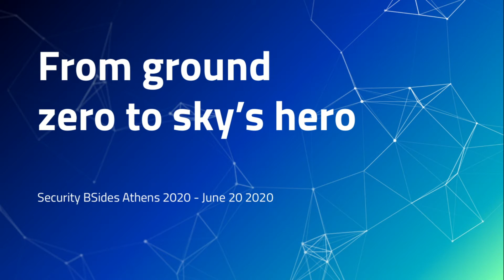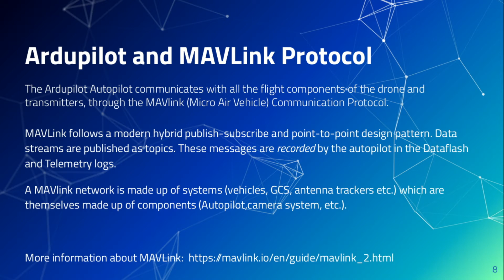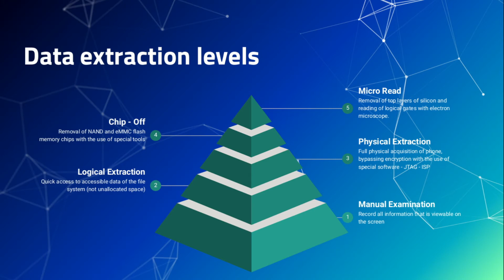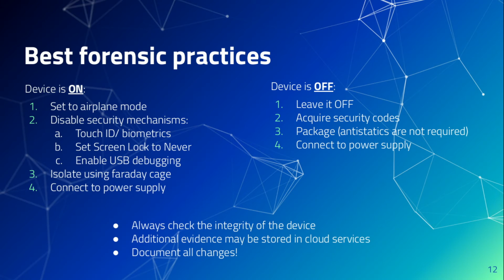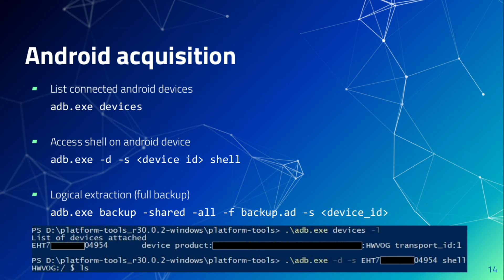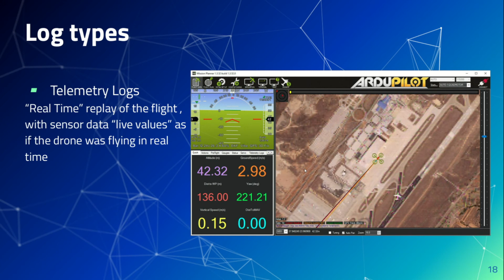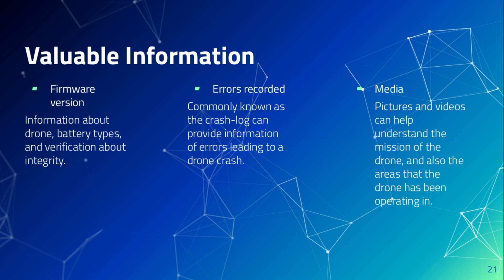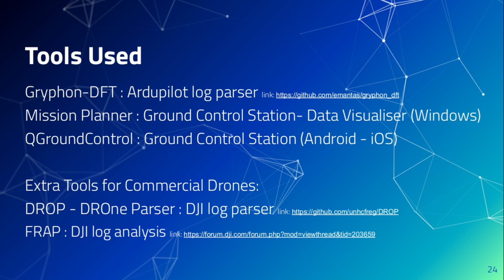Talk 11 - Ε. Mantas & N. Mantas - From ground zero to sky's hero: Analyzing drone logs from smart...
Abstract: Unmanned Aerial Systems (commonly known as drones) will soon change everyday services as we know them. Potentials in delivery of online purchases, passenger transportation, search and rescue operations and recreation have sky-rocketed the public interest and will shift the industry to develop and invest in unmanned services. "With great power comes great responsibility", Uncle Ben quoted, and drones can't be an exception. Disruption of air flights endangering passenger lives, spying, contraband and drug delivery, and bombing assassinations all feature a (mis)use of drones. The participants of the workshop will understand and perform analysis of logs extracted from a live simulated drone flight scenario. But wait there's more! Given the growing versatility of smartphones, it is important to assess the role these devices in remote control of small unmanned aerial systems.The workshop will also cover the fundamentals of smartphone acquisition and android device forensics and discuss the current challenges of the field. The workshop will cover the following topics:1) Introduction to drones2) UAS (Ardupilot) protocols and communication3) Introduction to smartphone forensics4) Android acquisition imaging 5) Log analysis

Bio: Evangelos Mantas is Cyber Security Engineer at Infili and author of GRYPHON: Drone Forensics in Dataflash and Telemetry Logs, research published on 14th International Workshop on Security 2019 in Tokyo. He is also engaged in University of Piraeus Cyber Security Team as a peer instructor on students wishing to follow a career in the field.

Bio: Nikos Mantas is a cyber incident responder at Deloitte, and gained valuable experience by training in NATO CCD COE and serving in the Hellenic Cyber Defence Directorate. He is a member of University of Piraeus Cyber Security Team ,where he engages in cyber challenges and internal trainings with  fellow members. Nikos' mission is to bring together the Greek DFIR community and inspire the new generation of students to pursue a career in cyber security, serving as a peer-mentor in the team.

Security BSides Athens 2020
CyberSecurity | InfoSec | Ethical Hacking | Computer Security | Evolving Threats | Threat Landscape | Privacy | Cyber Resilience

Security BSides is a community-driven framework for building events by and for information security community members. These events are already happening in major cities all over the world! We are responsible for organizing an independent Security BSides-Approved event for Athens, Greece.  More

Follow on Twitter: @BSidesAth